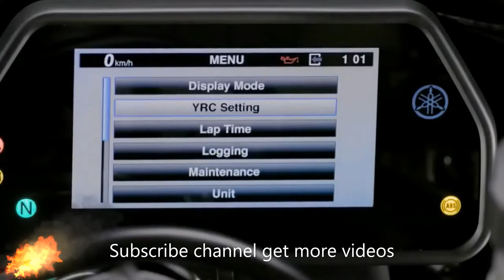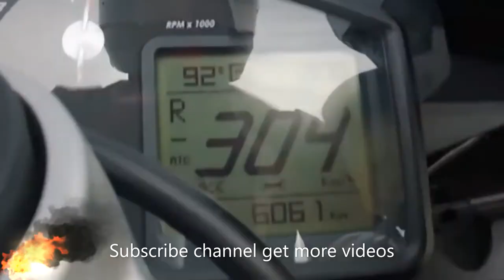top speed motor bike sri lanka top speed racing bike,ලංකාවේ Boy's නැති සුද්දට තියන ලොකු එක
පිළිබද විස්තර හා දැණුම   අපේ ඉදිරි video වලින් ලබාදෙමි.
please give your comment .

කැහුට්ටෝ Productions.